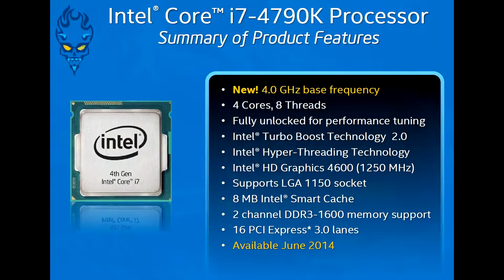BLACK DEVIL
A PC Gaming Build I built for my Stepson.